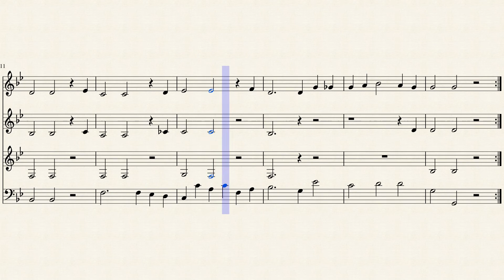Sarabande - Händel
Suite No. 4 in d minor, 3rd movement -transposed- Georg Friedrich Händel

Here is a more classical score. It is an arrangement of Händels Sarabande in d minor for 4 Horns.